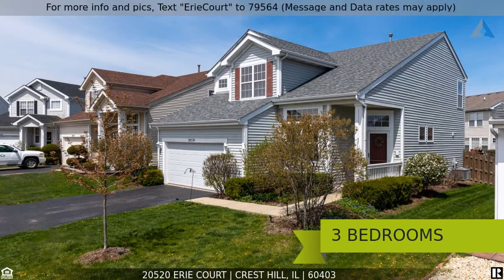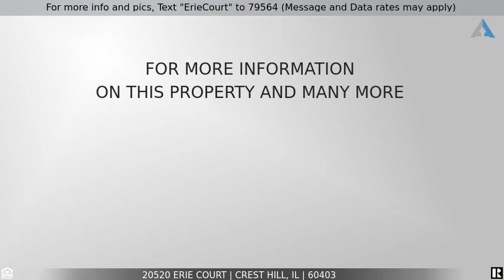Priced at $250,000 - 20520 Erie Court, Crest Hill, IL 60403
For more info and pics, Text "ErieCourt" to 79564 (Message and Data rates may apply)
20520 Erie Ct. | Crest Hill, IL 60403

Pristine and ready for move-in...the warm custom hardwood flooring (refinished 2017) invites you into the living and dining room combination and flows throughout the first floor. The kitchen offers 42" cabinets, a breakfast bar, and a dining area with sliding glass doors to the deck. Into the family room you will find two large, sliding windows and gas fireplace with wood mantle and tile surround. The first floor is completed by a half bath and laundry room. Up to the second story is where the loft and 3 bedrooms are located. The master has a large walk-in closet and ensuite - separate shower, jetted tub. There are 2 additional bedrooms that share the hall, full bath. The basement is fully finished. The outdoor space has a large deck for entertaining and a fenced yard. Other notable features - NEW A/C and Furnace 2019, NEW Architectural Roof 2016, 6 Panel Doors, Surround Sound Wiring. Situated conveniently between I-55 and I-355, providing easy commuting and access to shopping and dining. Brent Hassert Park (1.8 miles) is just a short drive/bike ride/walk.